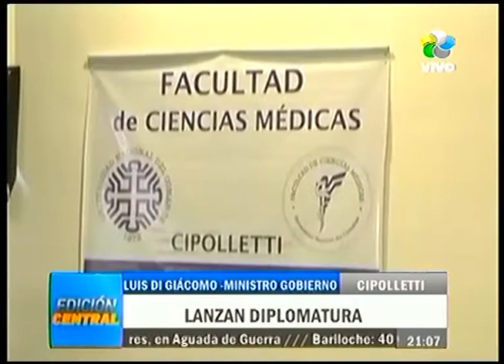Cipolletti: Abordaje integral de adicciones